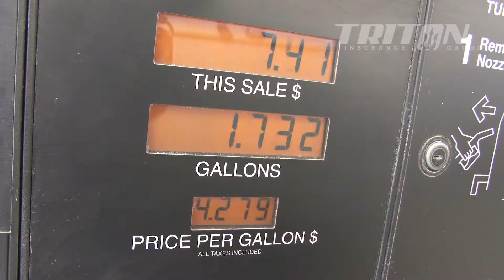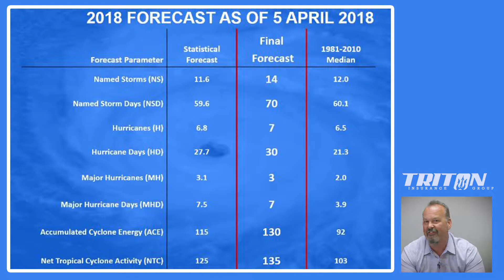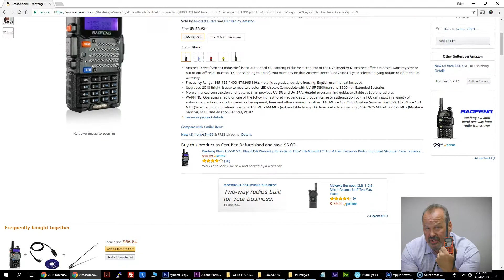Top 5 things to do now 6 weeks before hurricane season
In this video, Mike explains the top 5 things you should be doing now prior to the start of hurricane season 2018. We are only 6 weeks away from hurricane season, get prepared before the next big one!